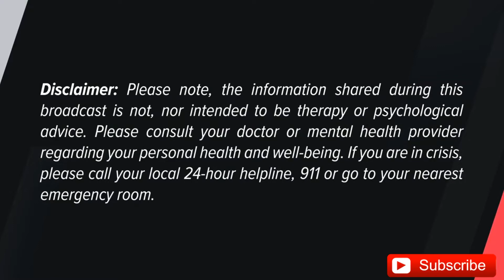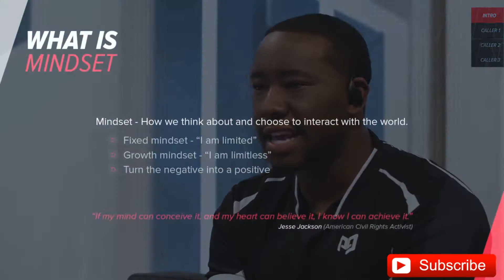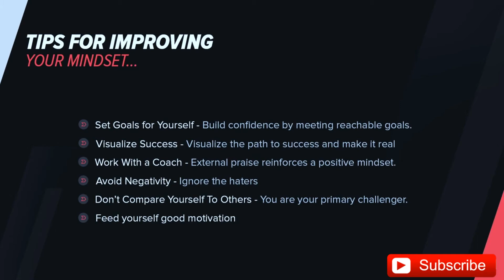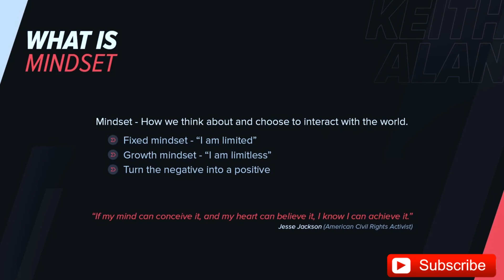HOW To INSTANTLY Improve Your Mindset & Start Winning in Fortnite!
Want 24/7 On-Demand Coaching? As Well as LIVE Classes & Pro Courses?
Creator Code: ProGuides

0:00 Intro
3:46 1st Caller
12:07 2nd Caller
23:29 3rd Caller
32:29 Keith-Alan Speech
40:30 Outro

If you'd like to support us further, use Code 'ProGuides' in the Fortnite Item shop!

Fortnite
2017
BROWSE GAME

Gaming
BROWSE ALL GAMING
License